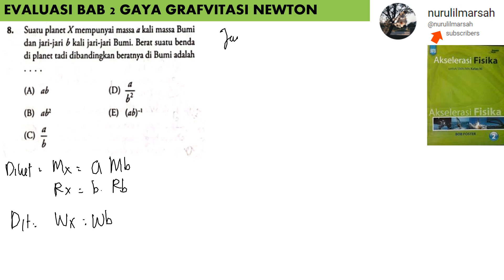BAB 2 GAYA GRAVITASI NEWTON no 8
suatu planet X mempunyai massa a kali massa bumi san jari-jari b kali jari-jari bumi. besar suatu benda di planet tadi dibandingkan besarnya di bumi adalah